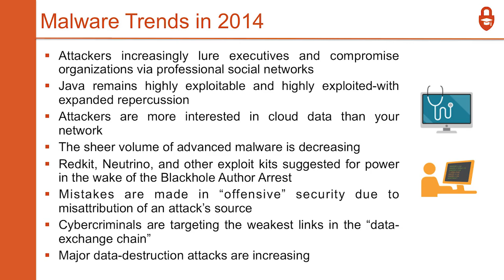Malware Trends | Introduction to Cyber Security and Ethical Hacking | Class 03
CyberTraining_365 is the best training destination for you and your team. Here you can Master Cyber Security techniques such as Analyzing Malware, Penetration Testing, Advanced Persistent Threats, Threat Intelligence Research, Reverse Engineering, and much more.

The training courses are up-to-date on all the latest technologies and industry standards. All of this is offered at a great value in a self-paced online environment. CyberTraining 365 prepares you for industry-recognized certifications so you are fully prepared for the best job opportunities in the industry.